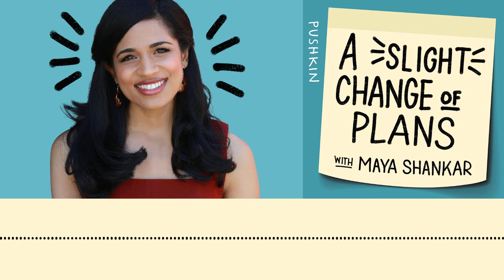Adam Grant Helps Unlock Our Hidden Potential | A Slight Change of Plans | Maya Shankar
Psychologist Adam Grant stops by to talk with Maya about his new book "Hidden Potential: The Science of Achieving Greater Things." They talk about how to filter out unhelpful feedback, the benefits of imperfectionism, and why we need to give soft skills more respect.